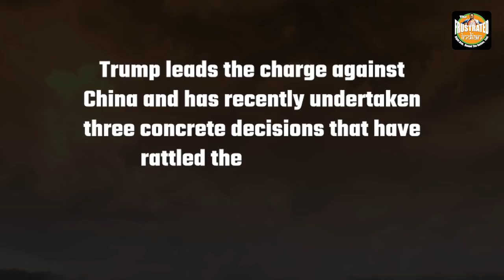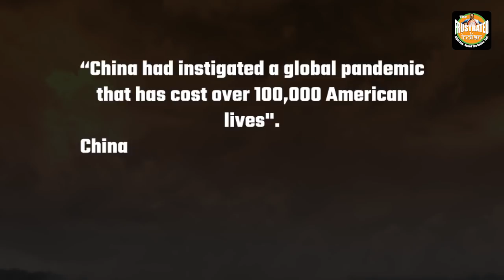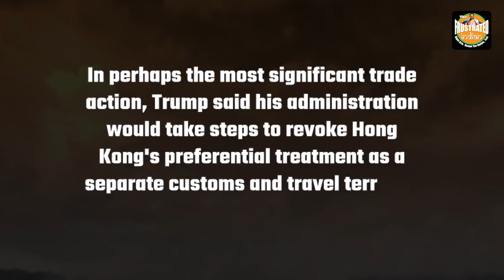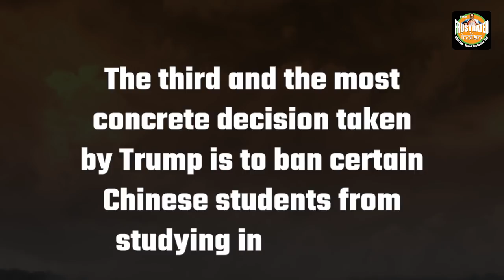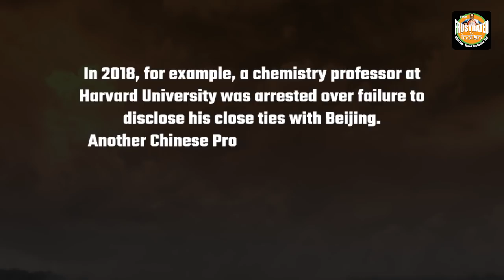Trump takes 3 big decisions to rattle China